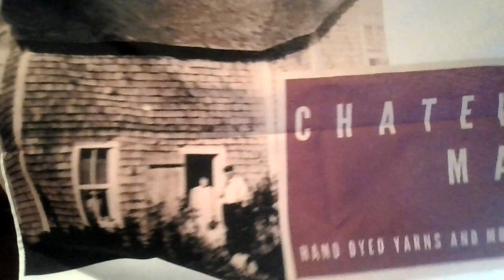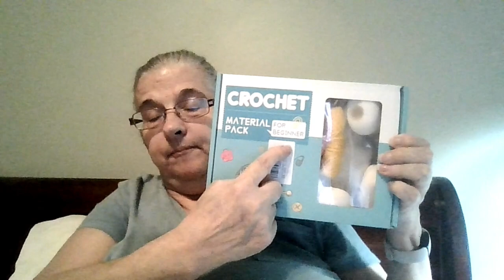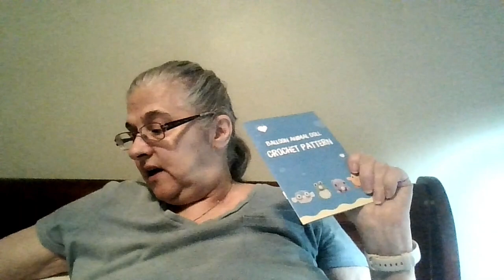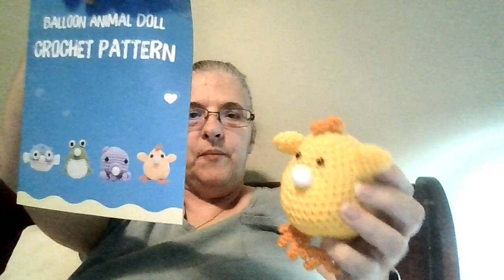small haul and review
Thanks for your support by watching my video in it's entirity, it is greatly appreciated

Etsy shop
Chatelainmakes

Join the Facebook Group: Chatelain Makes

Happy Mail: 428-278 Park Meadows Dr SE
                      Medicine Hat, AB
                      Canada
                      T1B 4J1